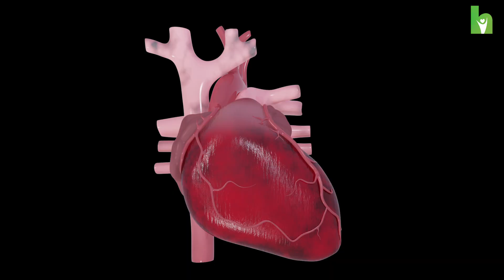ഹാർട്ട് അറ്റാക്ക് വരാതിരിക്കാൻ ഈ കാര്യം ശ്രദ്ധിച്ചാൽ മതി | Heart attack | Sreechand Hospital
ഹാർട്ട് അറ്റാക്ക് (Heart attack) വരാതിരിക്കാൻ ശ്രദ്ധിക്കേണ്ട കാര്യങ്ങളും ബൈപാസ് സർജറി : അറിഞ്ഞിരിക്കേണ്ട കാര്യങ്ങളും

Dr. Krishna Kumar. P N
Sr. Consultant -Cardiothoracic Surgery
MBBS,MS,M.Ch (Cardiothoracic Surgery)